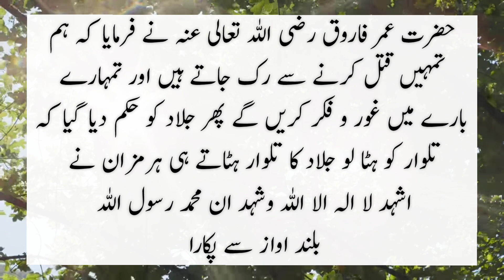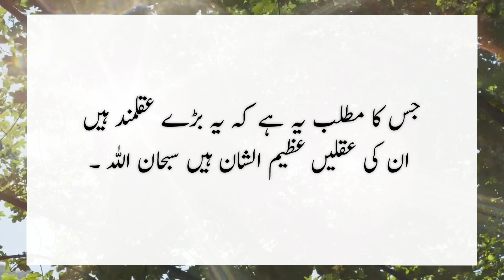Hazrat Umar Farooq R.Z aur ek Qedi ka waqia || Hazrat Umar Farooq rz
IslamicHazrat Umar Farooq R.Z aur ek Qedi ka waqia || Hazrat Umar farooq ka waqia || Hazrat Umar Farooq rz